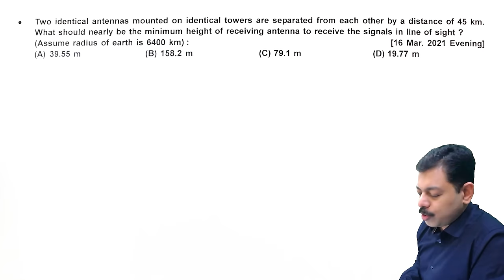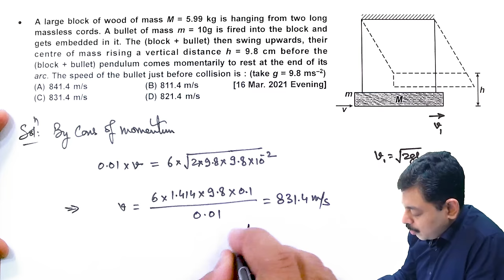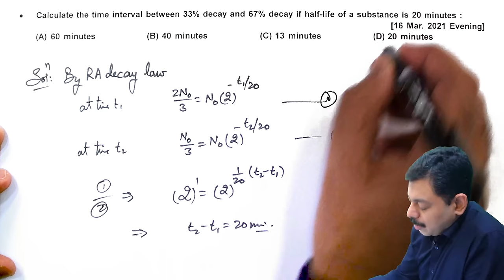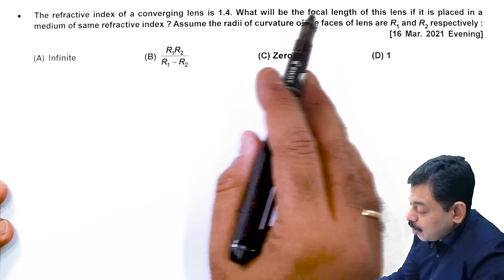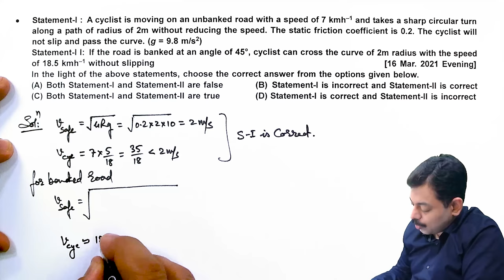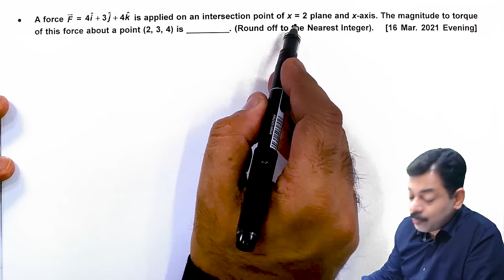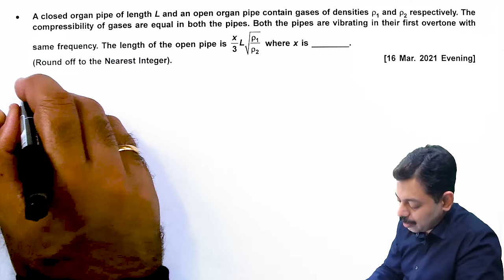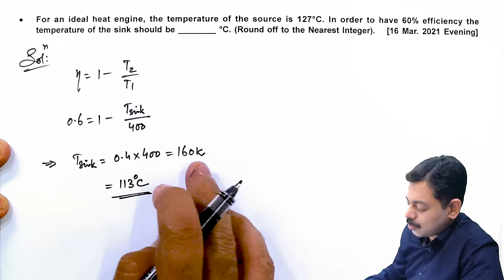Speed Solutions to JEE Main 2021 | 16 Mar, Evening Shift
Speed Solutions of JEE Main 2021 attempts are very much efficient for quick revision of syllabus in a short time. These quick solutions also helps in understanding which type of questions are asked in JEE Main 2021 March attempt this year. Speed solutions will boost your confidence level for JEE Main 2021 upcoming attempts. In this video of speed solutions of 16th Mar Evening shift, Ashish Arora sir has demonstrated solutions of all the 30 questions asked in this shift attempt of JEE Main 2021 physics in just 30 minutes. Students must watch this video and boost their confidence on complete physics for March, April & May Attempts. NEET 2021 students can also get a very good insight by this video as level of Physics and Chemistry in JEE Main 2021 papers this year is matching almost 85 to 90 percent with the expected NEET 2021 papers.

Best book for JEE Main 2022 by Physics Galaxy of 58 Papers
NEET Physics past 21 yr PYQ Book
PG advance illustration Book

The following queries have been covered in this video:
How to prepare for JEE Main 2022?
Is it compulsory to solve JEE Main previous years' papers for JEE Main 2022 aspirants?
Is solving JEE Main previous year papers enough for the JEE 2022?
Where can I get JEE Main 2021 solutions?
Should I include JEE Main previous years' papers in my preparation for JEE Main 2022?